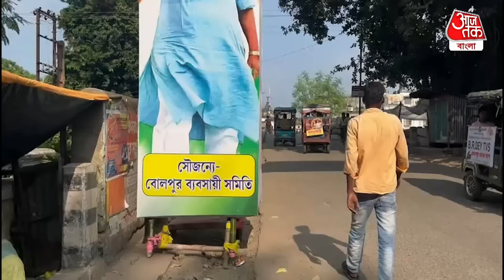'আমার কেষ্ট জেঠু ফিরেছে', আনন্দে ভাইজি এক্সপার্টের মতো দুমদাম বোমা ফাটাচ্ছে|Anubrata Mondal |Birbhum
প্রায় দুবছর পর ঘরে ফিরছেন অনুব্রত মণ্ডল। গোরু পাচার মামলায় জামিন পেয়ে আইনি জটিলতা কাটিয়ে শেষ পর্যন্ত মঙ্গলবার, ২৪ সেপ্টেম্বর ভোরেই ঘরে ফিরেছেন বীরভূমের দোর্দণ্ডপ্রতাপ তৃণমূল নেতা। আর তার আগে অনুব্রতর ঘরে ফেরার খবর পাকা হতেই বোলপুরের নীচুপট্টি এলাকায় অনুব্রতর বাড়িতে শুরু হয়ে যায় সেলিব্রেশন। অনুব্রতর ভাইঝি পম্পি পাল জানান, আমার কেষ্ট জ্যেঠু ফিরছে। এক্সপার্টের মতো তাঁকে অনুব্রতর ফেরার আনন্দে বাজি ফাটাতেও দেখা যায়। সোমবার, ২৩ সেপ্টেম্বর, অনুব্রতর ভাইঝি পম্পি পাল জানান, যে আমাদের জ্যেঠু ও বোন ঘরে ফিরবে। পরিবারের সঙ্গে কথা বলে আমরা তাঁদের বরণ করবো। ২ বছর পর বাড়ি ফিরবে তারা।